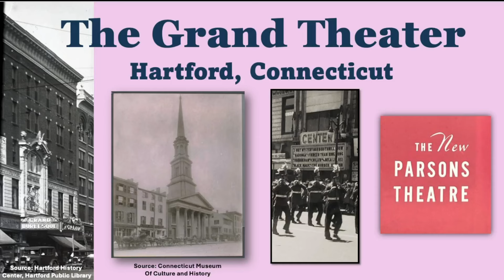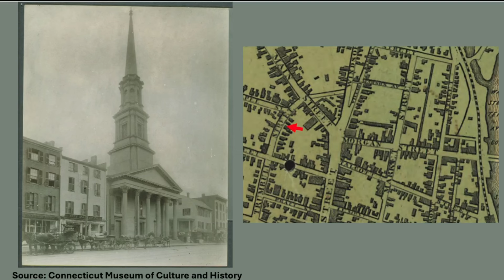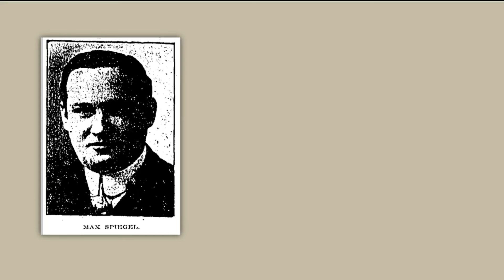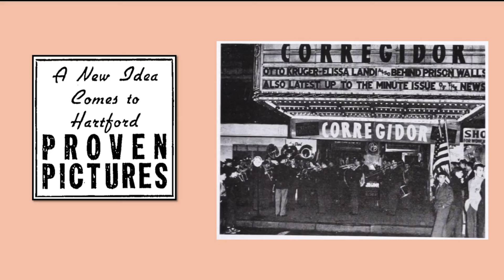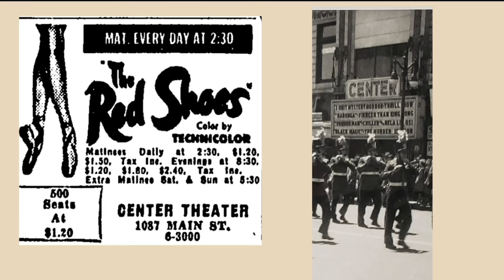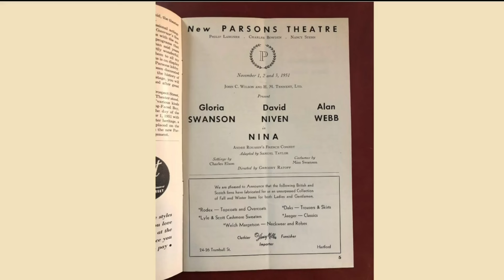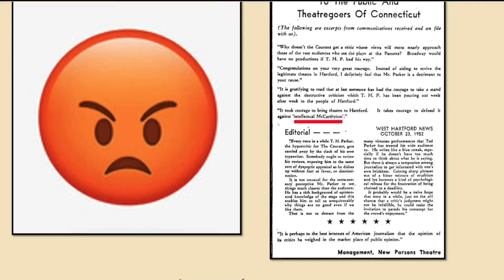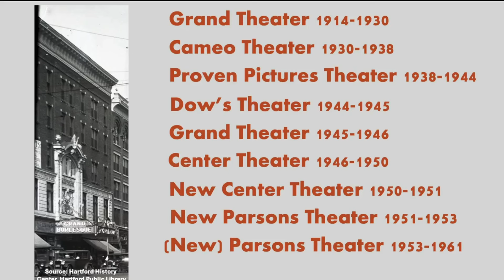Lost GRANDeur - Hartford's Grand/New Parsons Theater, 1914-1961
This Video is a history of the former Grand (later New Parsons) Theater in Hartford, Connecticut. When the building, located on Main Street, was demolished in 1961, it had been in existence for nearly half a century. The city's Fourth Congregational Church had previously stood on the same spot from 1850 to 1913. The Grand opened in 1914 and showed burlesque theater and movies. The name of the theater changed over the years (from Cameo to  Proven Pictures and then Center Theater). In 1951, it became the New Parsons Theater, a "legit" playhouse that featured tryouts for Broadway. The New Parsons got national attention when it banned the Hartford Courant newspaper's drama critic from its theater, an action that led the state legislature to pass a third-in-the-nation law to prevent entertainment venues from prohibiting critics from attending.

Three of the images used in this video are from the Connecticut Museum of Culture and History:

Fourth Congregational Church, Main Street, Hartford (Accession number 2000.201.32)

Steeple of Fourth Congregational Church, 1091 Main Street (Accession Number 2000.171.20)

Parsons Theatre After Removal of Tower, 66 Prospect Street, Hartford (Accession Number 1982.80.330)